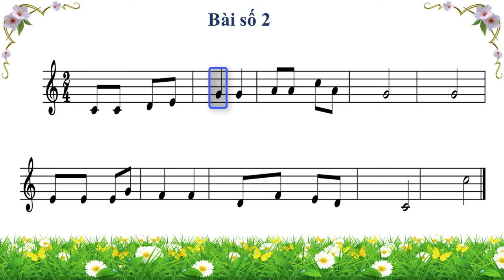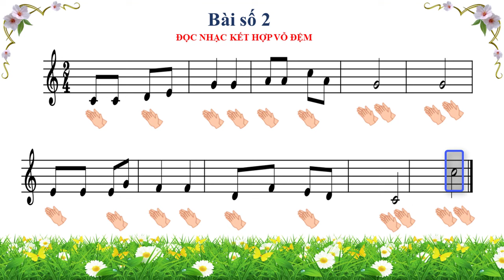BÀI ĐỌC NHẠC SỐ 2 LỚP 4 - SÁCH KẾT NỐI TRI THỨC VỚI CUỘC SỐNG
Video là tư liệu dạy học cho các thầy cô giáo.